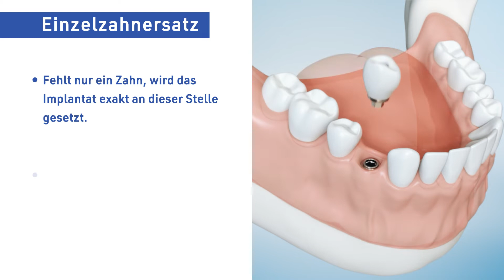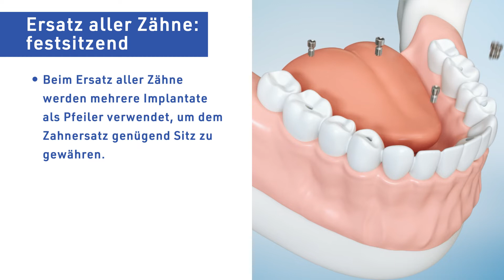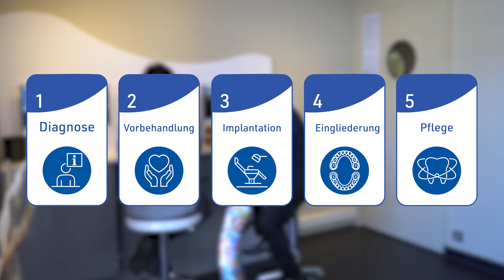Patienteninformation von Thommen Medical - Deutsch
Das Fehlen oder der Verlust von Zähnen kann in vielerlei Hinsicht einschränkend sein. Es beeinflusst Ihr gesamtes Wohlbefinden und kann auch einen wesentlichen Einfluss auf Ernährung, Sprache, Lachen und Gesundheit haben. Die Wahl des Zahnersatzes hängt vor allem von der Anzahl und Position der fehlenden Zähne, dem Zustand der benachbarten Zähne und des Knochenangebotes ab. Fehlende Zähne können nicht nur durch Zahnimplantate, sondern auch durch festsitzende Brücken oder herausnehmbare Teil- oder Vollprothesen ersetzt werden.